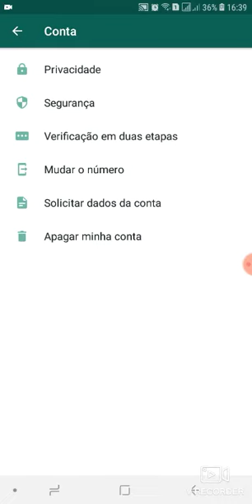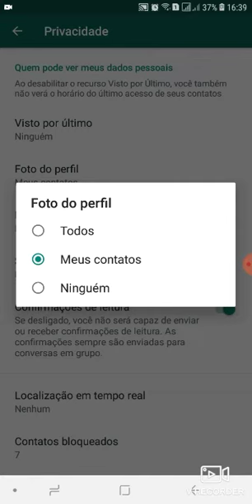Como Ficar Invisível No Whatsapp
Um dica simples de como invisível no Whatsapp,ou seja vc vai usar o Whatsapp e ninguém vai saber q vc tá online